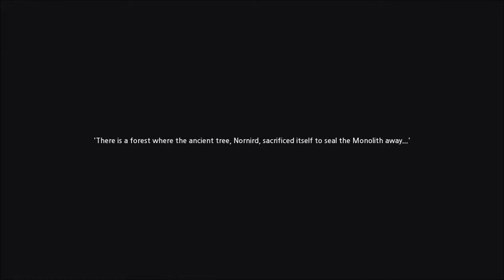Dragon Nest: Pt.71 Final Eclipse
Valley of the Eclipse Completed
I Had reached it, the top of the mountain after a realm of shadow and death. And I gazed upon my domain and wept, for there were no more dungeons to conquer. Upon seeing the sun I sat and wondered as I saw the shadows clawing up the steely slope. These shadows are me. Shades of choices never made. I, at the summit, have no place left to run from my own personal assassin. It is by my hand that I leave my mark upon this world.